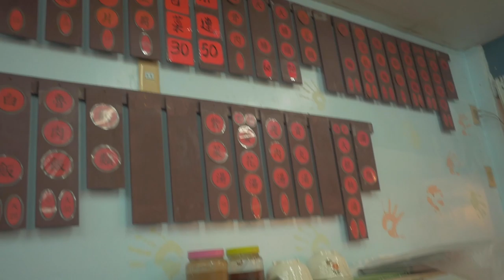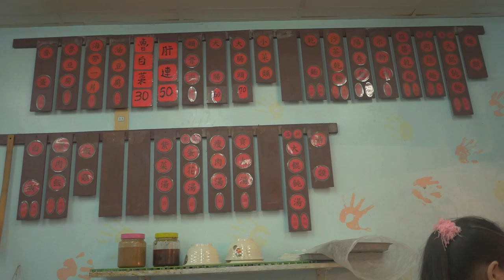台灣美食🇹🇼日本100kg胖子🇯🇵/我來台灣之後*胖了*20公斤愛吃溫州大餛吞麵60滷蛋10油豆腐10!木柵市場 文山區 台湾のワンタン麺が美味しすぎた! GH4+14mmF2.5 EP833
地方：木柵市場裡面
相機： Panasonic Lumix GH4＋CANON EOS 60D+DJI Osmo Action, DJI Spark
喜歡：喝酒、美食、旅遊、看小說（森博嗣、村上春樹）

Lumix GH4
EOS 60D
DJI Spark
Apple iPhone 7
SIRUI 3T35K

/我來台灣之後*胖了*20公斤